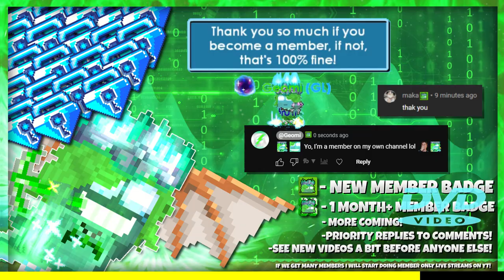SELLING 3 OF MY BUY+ WORLDS & COLLECTING THEM TWICE! | 20 BGL to 30 BGL #13 | Growtopia